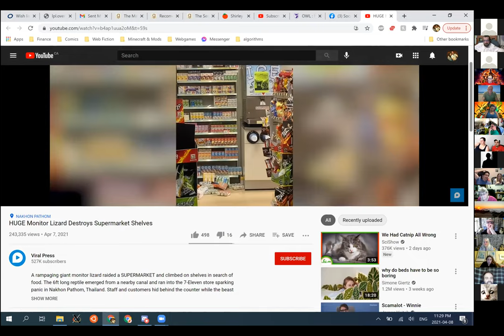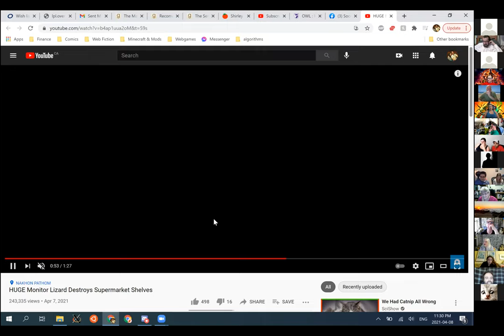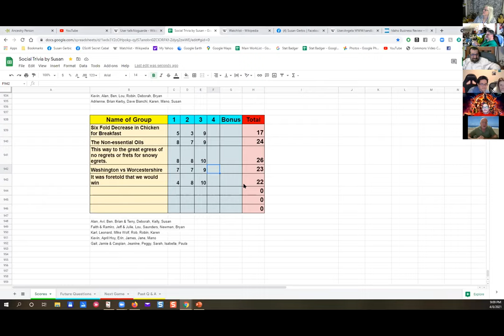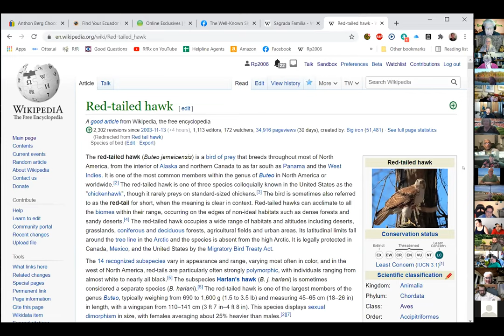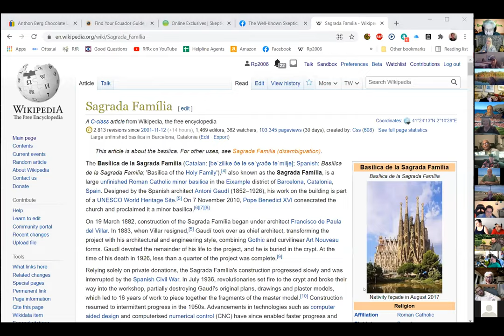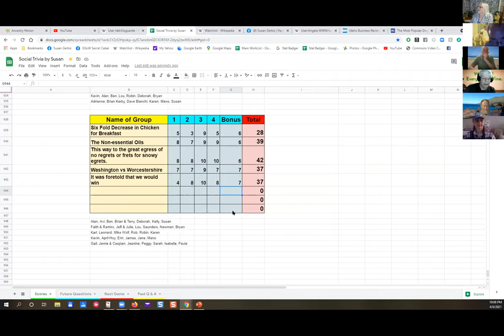Social Trivia by Susan - April 8, 2021 - Game #48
Deborah Occupations & Activities
Bryan Kansas
Mike Wolf Secret Category
Kevin Abbrv. Acronyms and Extensions
Gail Knapp Kennel club